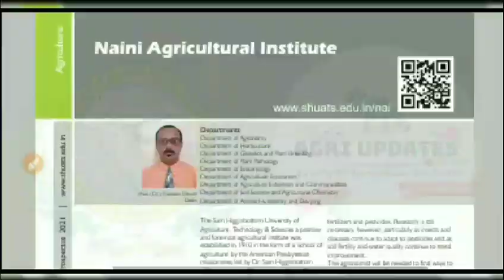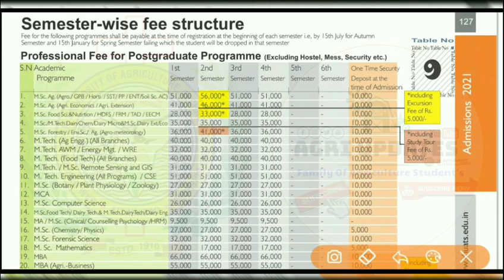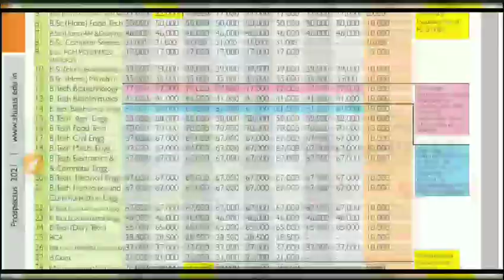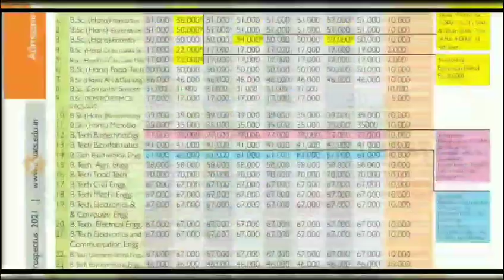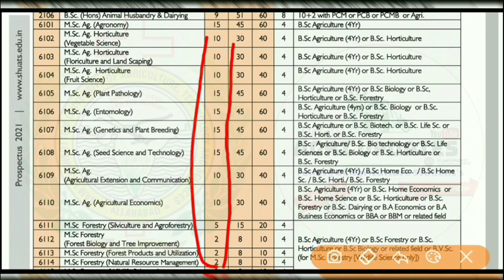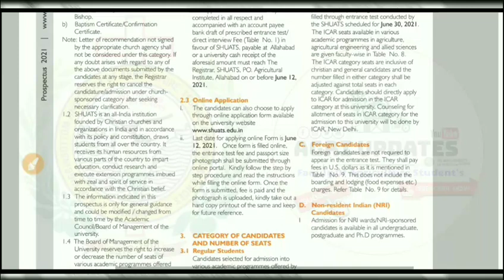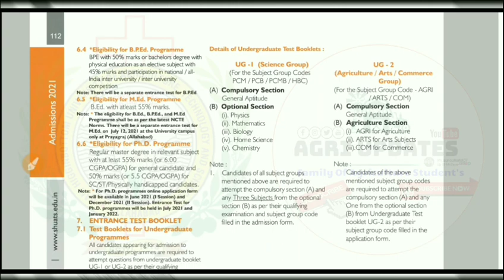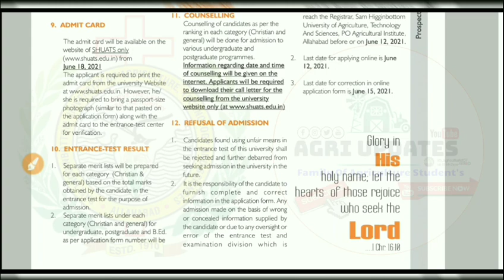SHUATS ADMISSION 2021-22 | shuats bsc ag, msc ag 2021 | shuats allahabad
About - Sam Higginbottom University of Agriculture, Technology and Sciences (SHUATS) serves as a public state agricultural university in the Indian state of Allahabad. It was established in the year 2010 as Allahabad Agricultural Institute and it became the first Indian institution to provide a degree in the field of Agricultural Engineering. In 2016, it gained the status of a full-fledged university. Sam Higginbottom University of Agriculture, Technology and Sciences (SHUATS) is established under U.P. Act No. 35 of 2016, as passed by the Uttar Pradesh Legislature. The university's academic infrastructure is segregated into seven faculties that include science, theology, engineering and technology, agriculture, management, humanities and social science and health sciences. These faculties are comprised of 60 academic departments, 15 constituent schools and four advanced research centres. The University offers 42 undergraduate programmes, hundred and one 101 postgraduate programmes, sixteen 16 diploma programmes and doctoral programe in various disciplines.

ncc shuats.